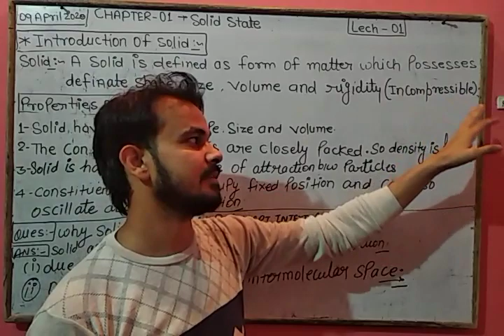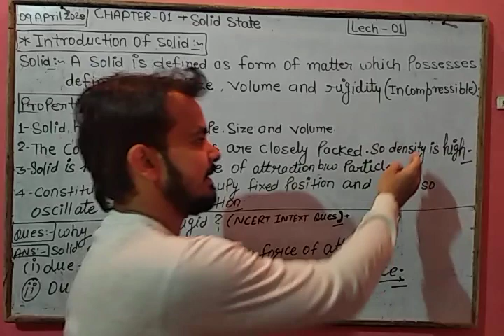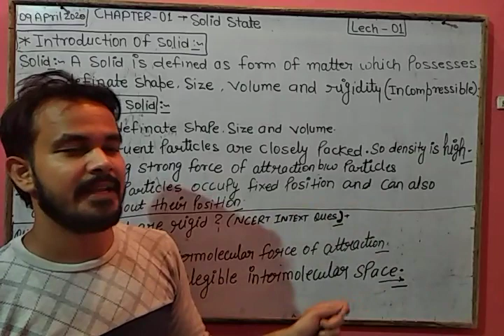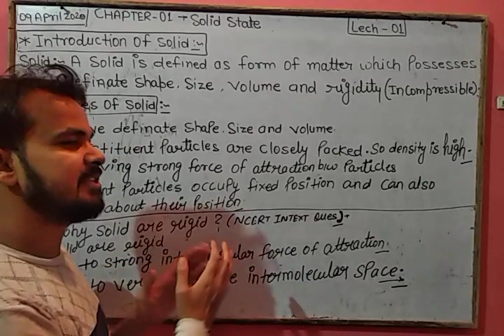Lech -01 part A Introduction of solid